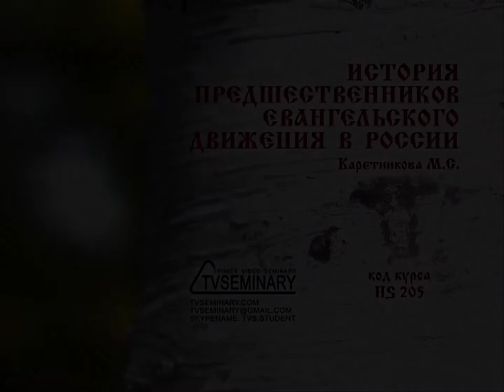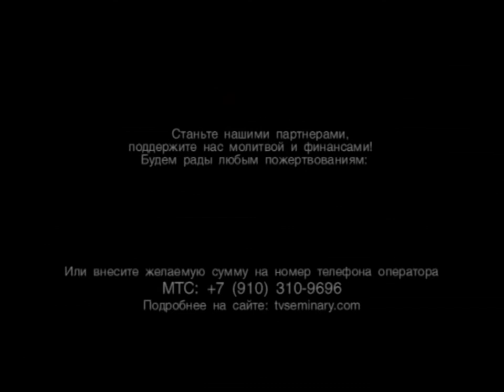TVS HS205 17